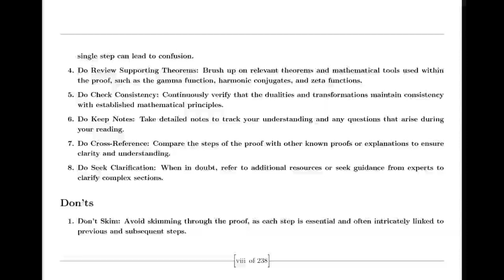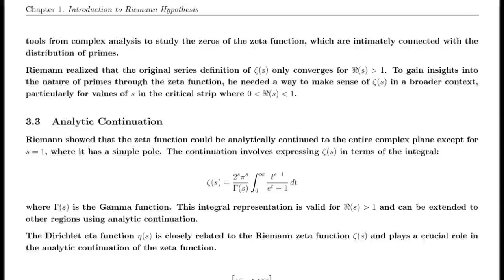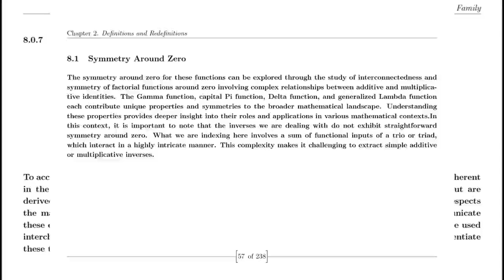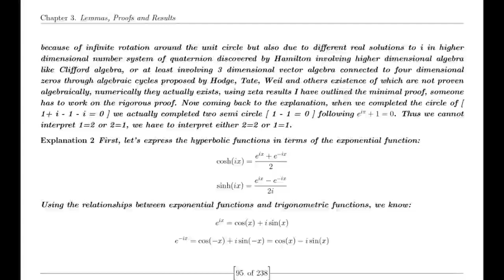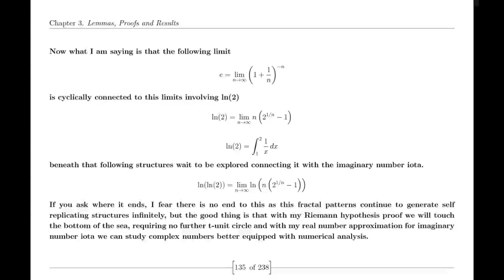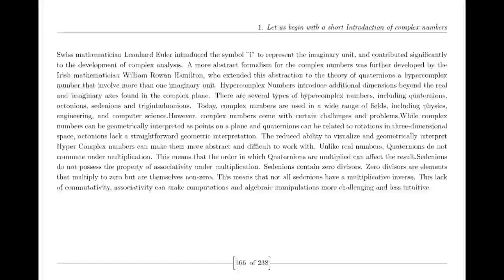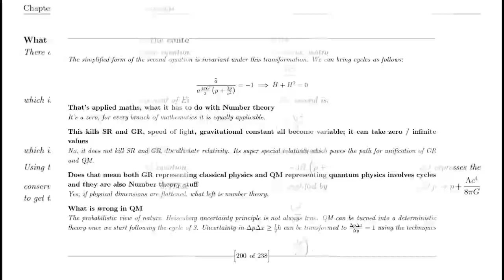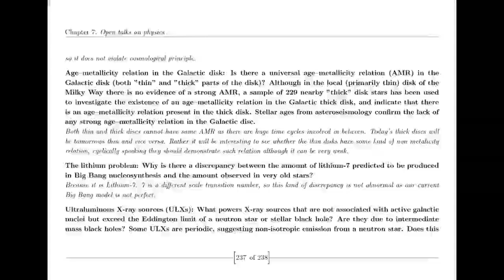How Suraj proved Riemann Hypothesis